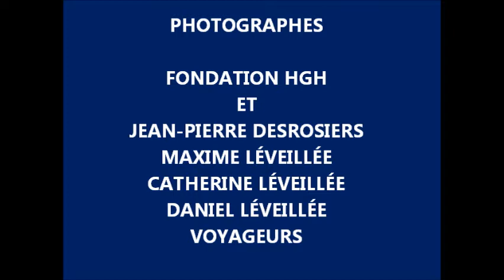Expédition voyageurs HGH2011-7.wmv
Expédition de canot de Petawawa a Hawkesbury 2011